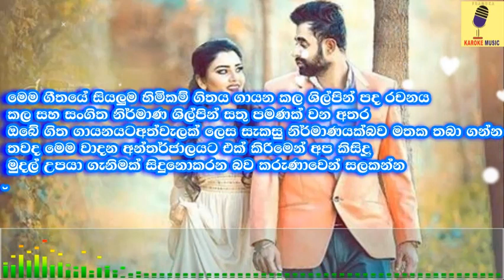Pem Loke Pura - Chrstoper Paul Karaoke Without Voice